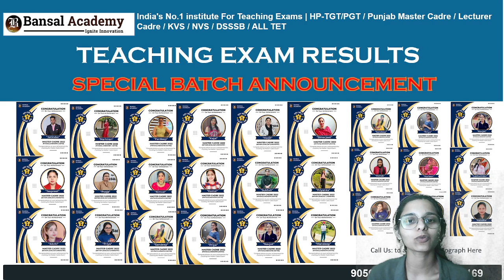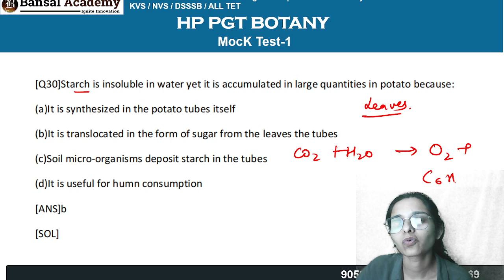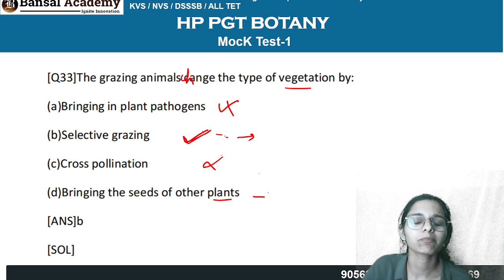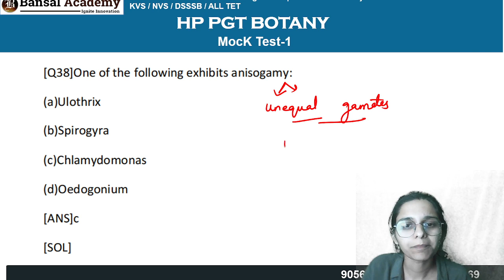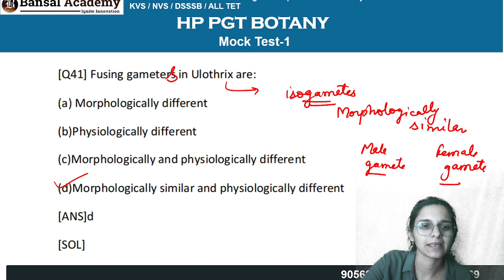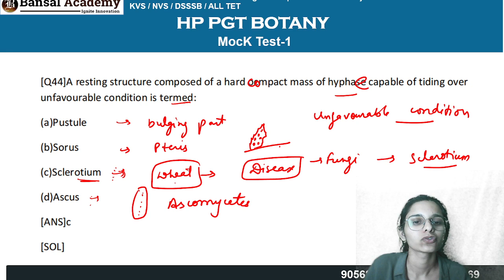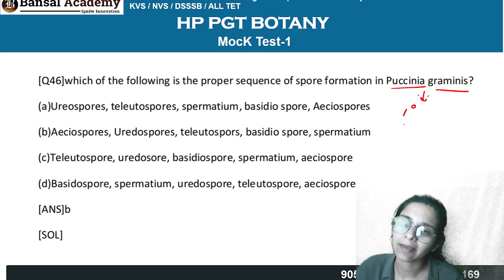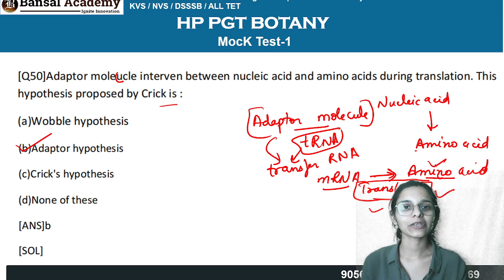HP PGT | Mock test -1| Part - 2 | Botany | Teaching Exams - 2024 | Bansal Academy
NEW BATCH ANNOUNCEMENT
FOR HP PGT / TGT/ CHD TGT / MASTER CADRE / LECTURER CADRE

These batches include

● Online classes
● Notes + practice questions
● Test series + Mock test
● revision batch
●Csir net qualified teachers
Teach you upto master's level
● 3 months batch Duration
●1 year validity of course
●paper 1 ,paper2

Limited seats

Call us or DM on WhatsApp
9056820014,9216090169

BANSAL ACADEMY CHANDIGARH